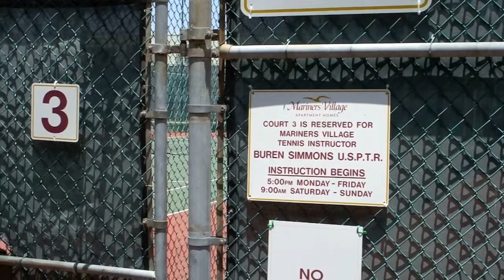MARINERS VILLAGE - TENNIS COURTS - VIDEO TOUR - Part 4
VIDEO TOUR PART 4 -  Video of the MARINERS VILLAGE Tennis Courts.

Take a few moments to check out some of our Marina Del Rey area videos online.

Video sharing is permitted and encouraged, as are comments and Questions.